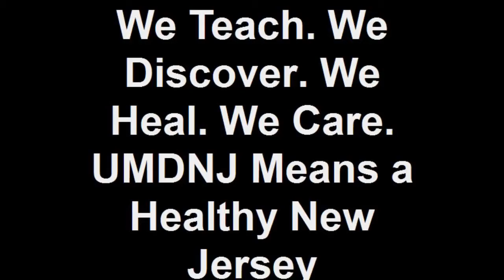International Surgical Health InitiativeISHI) Mission trip to Haiti 7 weeks after the Earthquake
Seven weeks after the earthquake that devastated Haiti, a volunteer team of medical personnel from UMDNJ-University Hospital spent a week there, and found that while the immediate emergency had passed, the needs of the Haitian people for ongoing care was profound.  Despite the hardships there, the team also found that the generosity of spirit of the Haitians they met and treated was extraordinary.
Speaking about their mission to Haiti, in order of appearance, are: Asha Bale, MD, Mona Nelson, RN, Jhoselyn Thomas, RN, Cathy Blaskewick, APN, and Emilia Wawszczyk, Emergency Department RN.